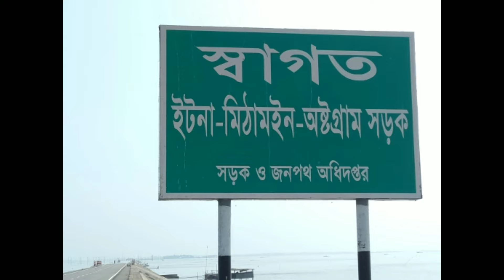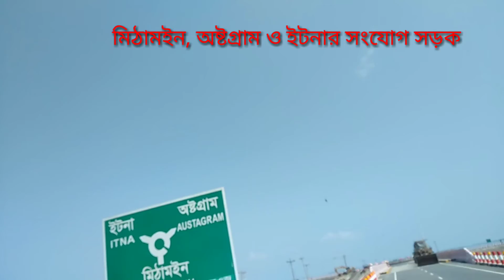নিকলি, মিঠামইন, অষ্টগ্রাম ও ইটনা ভ্রমন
ভ্রমন মনকে প্রসারিত করে